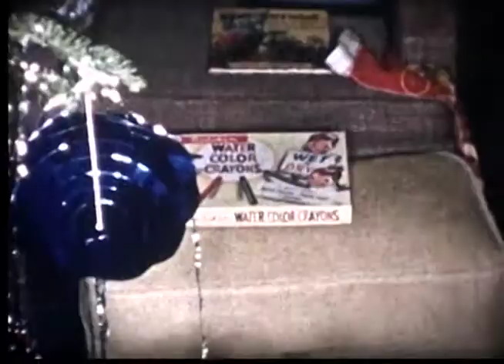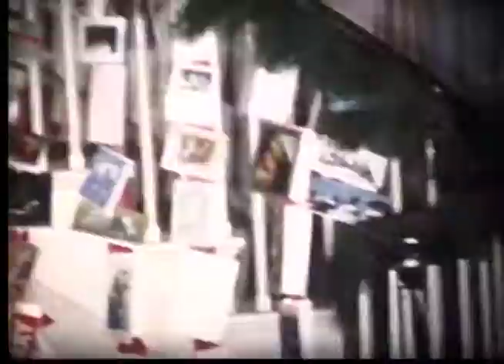Home movies starting when Ann and John were toddlers